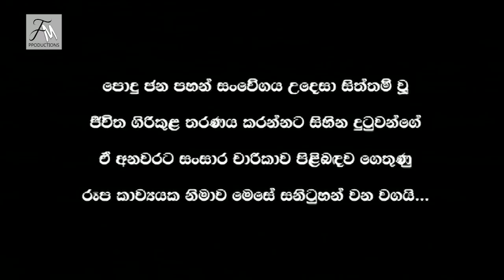Girikula Episode 63| ගිරිකුල | girikula sinhala teledrama final episode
Girikula - Fahim Mawjood Productions
Girikula Episode 63 | ගිරිකුල | girikula sinhala teledrama | Fahim Mawjood Productions
A Tele Drama by the renowned director Sudath Rohana, based on the novel 'Girikula' written by Shanthi Dissanayake. Produced by Fahim Mawjood
Don't forget to watch Girikula from YouTube every weekday at 6.00 PM

ගිරිකුල යනු  ඉතා සුවිශේෂී නිර්මාණයකි , සිංහල ටෙලිනාට්‍ය අතර  අමතක කරන්නම බැරි නිර්මාණයකි. ශාන්ති දිසානායක මහත්මියගේ ගිරිකුල කෘතිය සේම ටෙලි නිර්මාණයත් අතිශය ජනප්‍රියත්වයට පත්වුනා, ඒ වගේම ප්‍රේක්ෂක, විචාරක අවධානයට නොමඳව පාත්‍ර වූ සුවිශේෂී නිර්මාණයක් වන ගිරිකුල එහි නිෂ්පාදක ෆාහීම් මවුජිඩ් මහතාගේ YouTube නාලිකාවෙන් සෑම සතියේ දිනකම සවස 6.00 ට ඔබට නරබන්න පුළුවන්.

ගිරිකුල  ෆාහීම් මවුජිඩ් මහතාගේ  "YouTube" නාලිකාවෙන් සෑම සතියේ දිනකම සවස 6.00 ට ඔබට නරබන්න පුළුවන්.
අධ්‍යක්ෂණය  - සුදත් රෝහණ
නිෂ්පාදනය - ෆාහීම් මවුජිඩ්
තිර පිටපත-සරත් ධර්මසිරි

 girikula teledrama